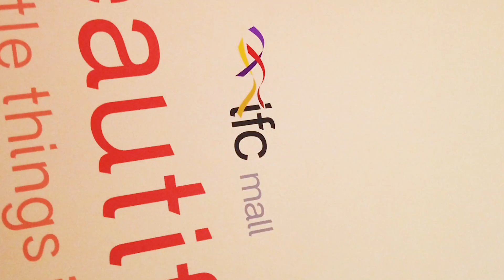IFC Hong Kong - Happiness is in the AIR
"Happiness is in the AIR" is an interactive motion-detection game aims to encourage visitors to adopt a mindset of gratitude by seeing the beauty in the little things in life.